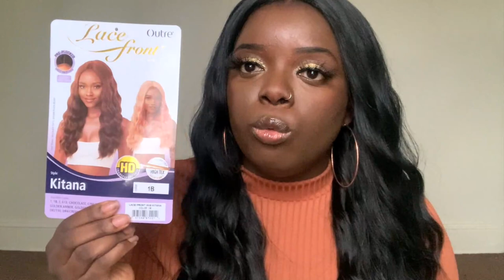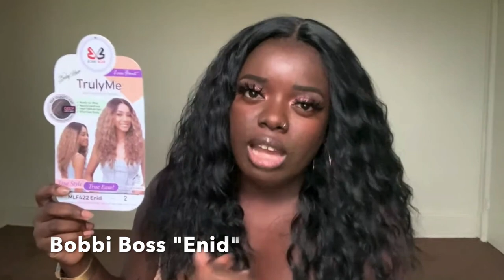$20 WIGS FOR THE HOLIDAYS! OUTRE Kitana & Kimora ft. Chelly Fontae | $20 Tuesday, Ep. 51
Welcome to IsThatYourHairrr Holiday! From 12/1-12/22, I' ll be sharing my holiday spirit through affordable wigs, clothing hauls, gift guides, and some personal chit chats! Maybe Cee will even come through 🙃 Plus, I’ll be collabing with some of my fave wig baes. AND, it’s also my bday month capseason! It’s the most wonderful time of the year, and I’m excited to share it with all of you.

Outre "Kitana"
Outre "Kimora"

H A I R   P R O D U C T S   U S E D

0:00 - Intro
1:17 - Welcome to IsThatYourHairrr Holiday!
2:50 - Check out Chelly Fontae! SUBSCRIBE!
3:50 - Wig #1
6:25 - Wig #2
10:40 - Final Thoughts

Much love,
Gwladys

+ Amazon lashes (Newcally brand)
+ Lash Glue

H E A D B A N D S